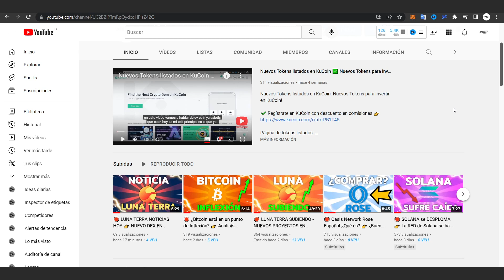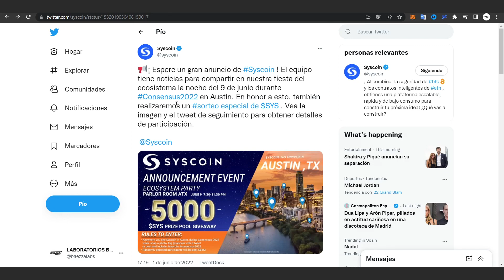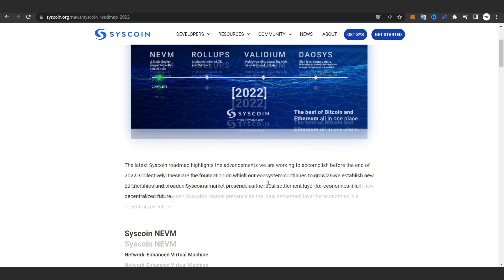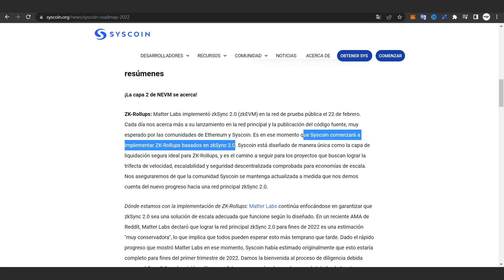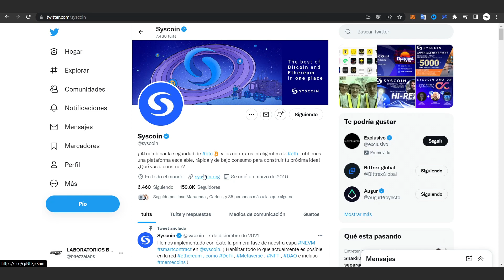🛑 Syscoin Criptomoneda 👉 NOTICIA IMPORTANTE 9 DE JUNIO ¿SUBIRÁ?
Syscoin Criptomoneda HOY. Syscoin Noticias y Novedades para el 9 de JUNIO ¿SUBIRÁ EL PRECIO DE SYSCOIN. Syscoin Predicción...